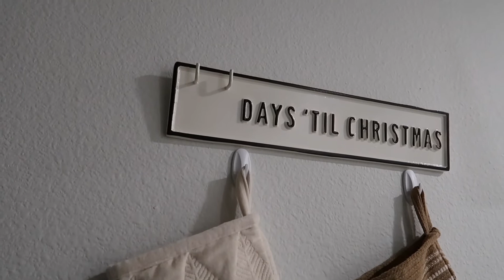AFTERNOON IN DISNEY WORLD MAGIC KINGDOM | DISNEY COLLEGE PROGRAM VLOGMAS DAY 7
Today's Disney College Program Vlog is Afternoon In Disney World Magic Kingdom Vlog and Disney College Program Vlogmas Day 7! We are excited to do a Disney World Magic Kingdom At Christmas Time Vlog. In this Disney Vlog Kylie and Lauren spent the day in Magic Kingdom! We ate New Disney World 50th Anniversary Food at Cosmic Rays Restaurant, rode Disney World Big Thunder Mountain and sat on the Hub Grass by the Walt Disney World 50th Anniversary Castle! Such a fun DCP Vlog! We LOVE showing a Disney Couple Vlog at the Disney College Program 2021 (DCP 2021). Hope you enjoyed our Disney College Program Vlog!